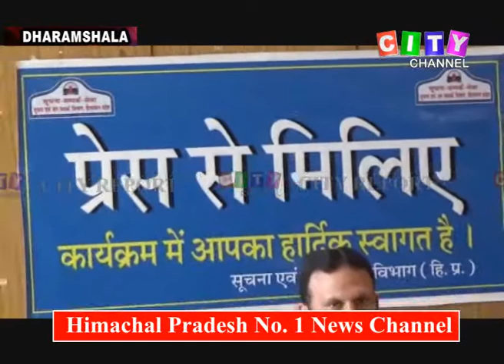Dharamshala DC Press Conf 23 March 2018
City Report